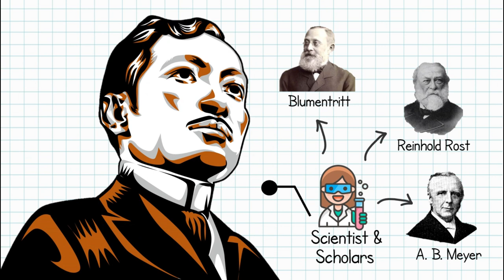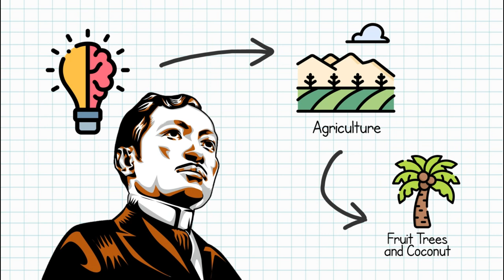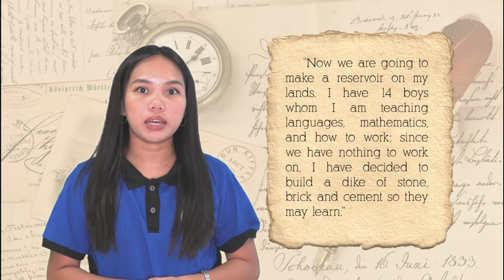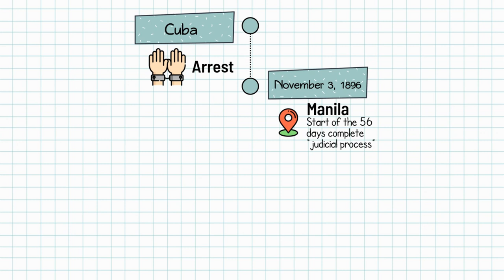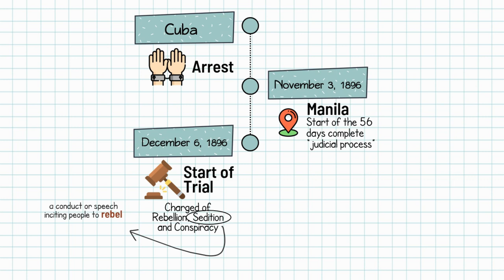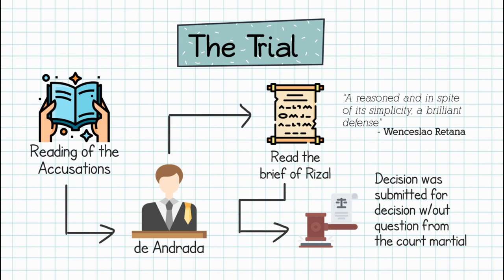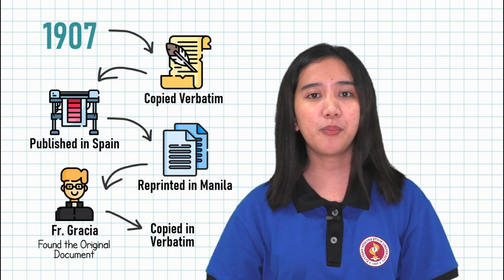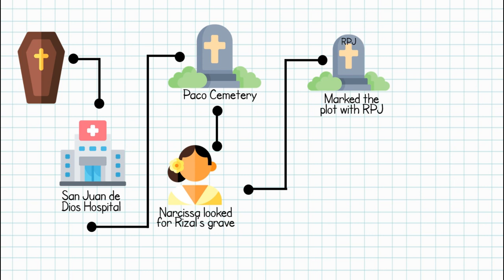Rizal in Dapitan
During his exile in Dapitan, Rizal led a fairly simple life. Rizal had established an informal school where he taught a number of children. He also had patients who came to see him in order to be healed. He also enjoys agricultural activities. Rizal even fell in love with Josephine Bracken and had an intimate relationship with her. Rizal's life in Dapitan was simple but meaningful.

Even though Rizal was an exile in Dapitan, he was able to make the best of a bad situation. This may serve as a reminder that no matter what lifestyle we lead, we are still capable of accomplishing anything; we can make a difference even in the smallest and most insignificant ways. We, like Rizal, should not confine ourselves to a box. Even as an exile, our hero was able to accomplish good things. He didn't confine himself; instead, he embraced his surroundings.

During that time, it was the people who went in search of Rizal. Parents sent their children, and people traveled to have their eyes checked. Rizal was an exile, but he did not live like one. He did not allow himself to be confined by the Spaniards' threats; in fact, they pushed him to work harder and stand up to them. Rizal appears to be a free prisoner.

It is not surprising that the people of Dapitan mourned Rizal's departure. Dapitan's people were helped and inspired by our hero. Rizal reminds us that no matter who or what we are, we can still make a positive difference in the face of adversity. We shouldn't be afraid because we are all capable of assisting. We should not limit ourselves to what we see around us.